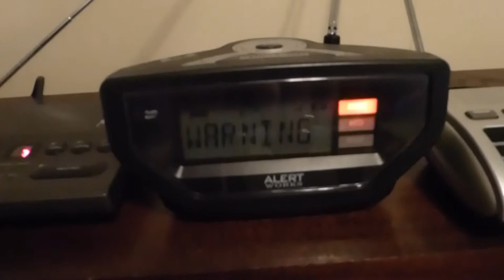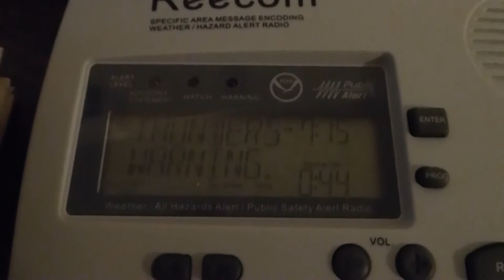EAS #137: Severe Thunderstorm Warning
Another SVR for the same county as #136. Why Northampton County gets as much flak from nature as it does is beyond me. Also features a cameo from my sneezing mother.